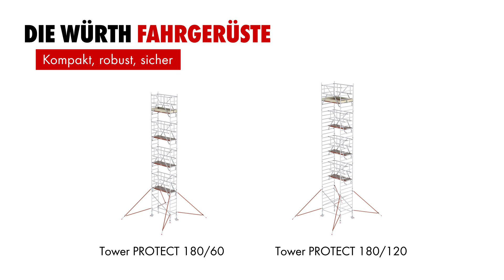Würth Fahrgerüste - Sicheres Arbeiten in der Höhe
Würth Tower Protect - Rollgerüst für geringe Platzverhältnisse. Kompakt, leicht und mit vorlaufendem Seitenschutz.

- Vorlaufenden Seitenschutz: Die Montage des Geländers erfolgt bereits vor der Plattform, dadurch ist man bereits beim Aufbau rundum gesichert
- Sicherer Stand durch stufenlos teleskopierbare Ausleger mit schraublosen Schnellverschlüssen
- Einfache Montage der Stirn- und Längsbordbretter, da diese als faltbarer Bordbrettkranz zu einer Einheit vormontiert sind
- Robust und stabil durch rundum geschweißte und gepresste Verbindungen
- Werkzeuglose Montage/keine losen Kleinteile
- Höhenverstellbare Lenkrollen mit Feststeller